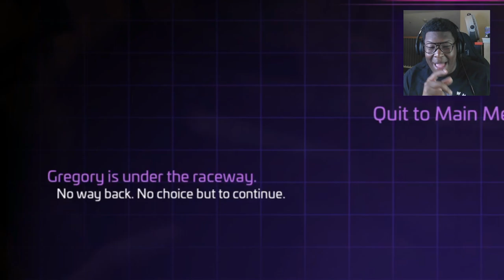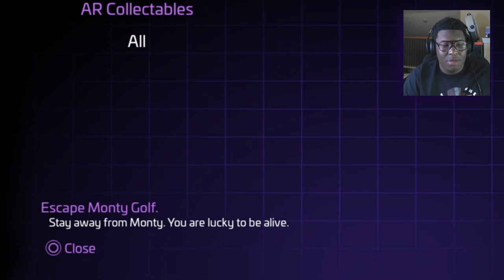MONTY IS STILL TRASH | FNAF Security Breach RUIN DLC Part 1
In this video I will be attempting to beat fnaf sb ruin dlc.